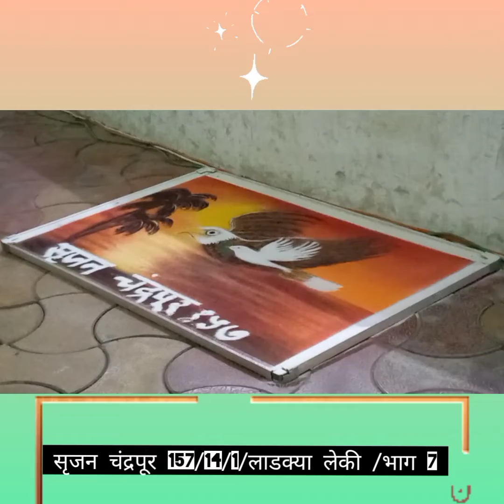सृजन चंद्रपूर..157/14/1/लाडक्या लेकी /भाग 7